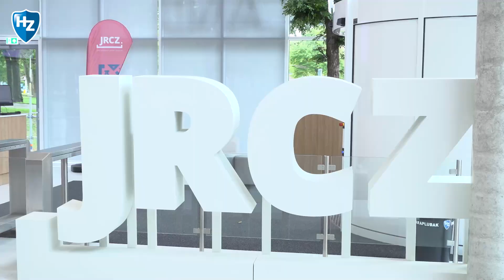Oud-student Ernst over zijn carrièrepad na de opleiding Watermanagement aan de HZ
Wat kan je nu eigenlijk met een opleiding Watermanagement en dan specifiek Aquatische Ecotechnologie? Ernst Raaphorst is oud-student van deze opleiding aan de HZ en vertelt meer over zijn carrièrepad na zijn studie, zijn werk als ecoloog en presentator van @ErnstsOnderWaterWereld

☛ Meer weten over onze opleidingen? Ga naar

☛ Bezoek de Open Dag of een van de andere evenement. Kijk voor het volledige overzicht op

Heb je een vraag over een opleiding, studeren of de HZ? Je kunt ons bereiken via de volgende kanalen: